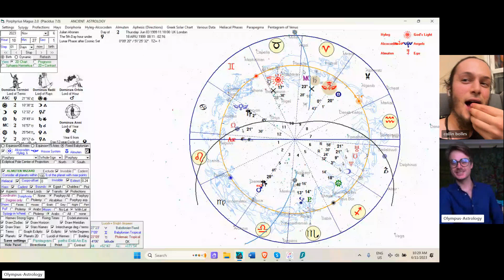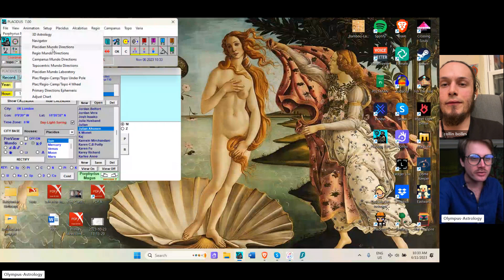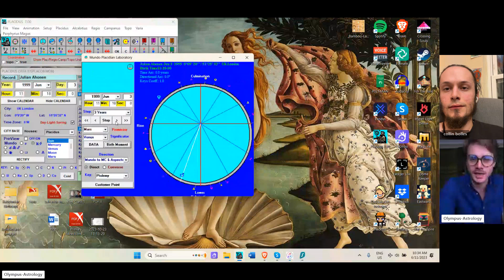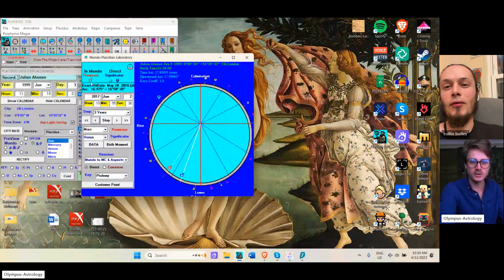Julian from Olympus Asterology interview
I ask Julian many personal questions about his life.